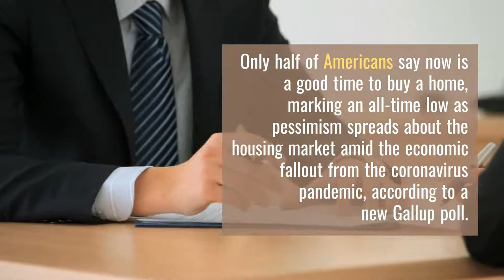Real Estate Agent North Dallas Area Frisco, Prosper, Little Elm